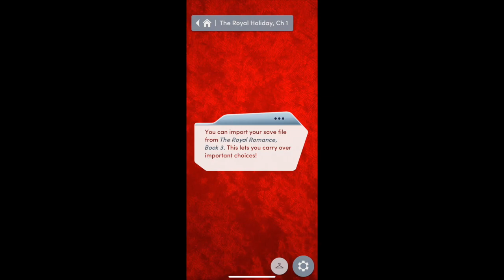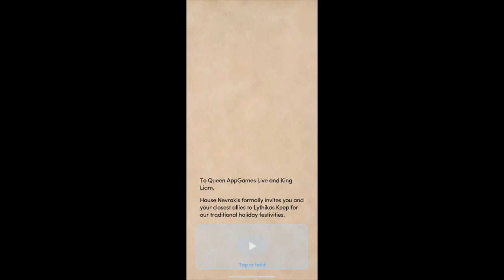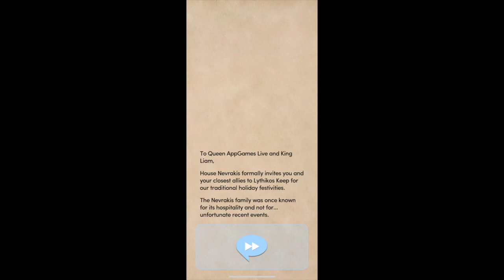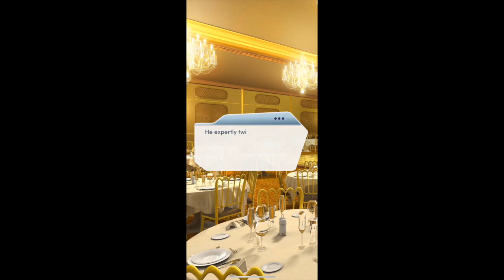The Royal Holiday is HERE!! ❤️❤️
You've gotten married and saved Cordonia, but before you embark on your honeymoon, Olivia's invited you to spend the holidays in Lythikos! There'll be plenty of snow, mistletoe, and uniquely local traditions in The Royal Holiday as you and your friends help Cordonia's fiercest duchy rediscover the true meaning of Christmas.